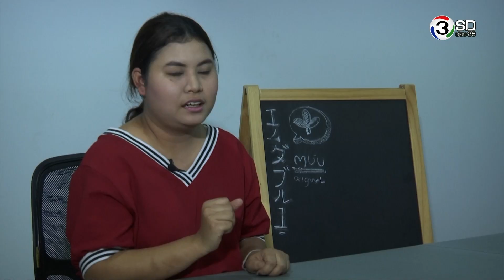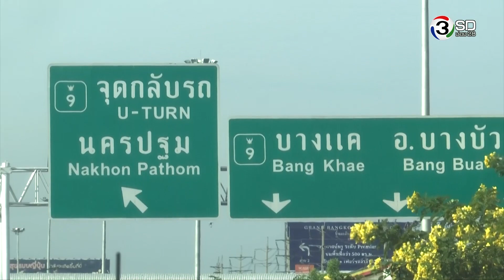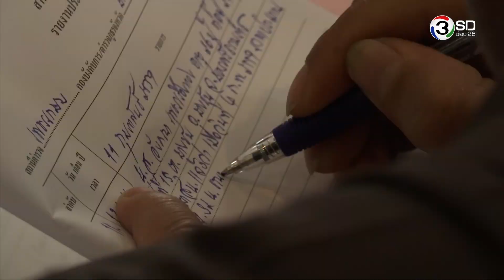พิสูจน์ความจริง กับบิณฑ์ บรรลือฤทธิ์ | เตือน!!! โจรกระชากสร้อย | 24 มี.ค. 59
ภัยร้ายรายวัน! โจรกระชากสร้อยผู้โดยสารบนรถรับจ้างกลางกรุง ร่วมเตือนภัย รู้วิธีป้องกันก่อนตกเป็นเหยื่อ

ติดตามในรายการพิสูจน์ความจริง กับ บิณฑ์ บรรลือฤทธิ์ 24 มีนาคมนี้ เวลา 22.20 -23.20น. ช่อง 3SD ช่อง 28